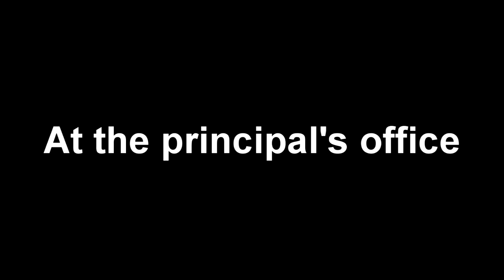Croyt goes to school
Inspired by DFguy31, KillerNinja65 & Videoman1443.
Croyt just went to Leopold Slikk's school and meets his new teacher Mr Kevin. Will Croyt improve his behavior?